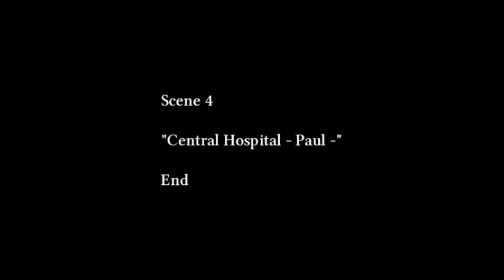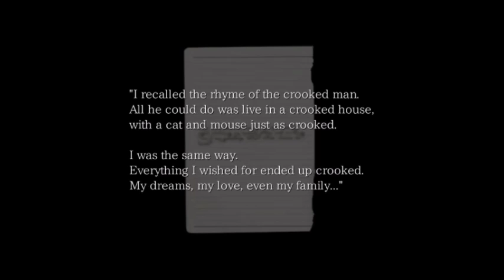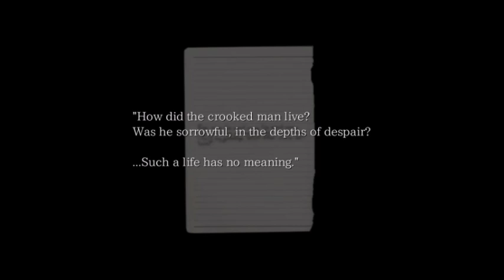When in Doubt, punch the Ghost | Let's Play The Crooked Man #14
Welcome to The Crooked Man
A dark RPG Maker style game of the creepier distinction created by Uri.